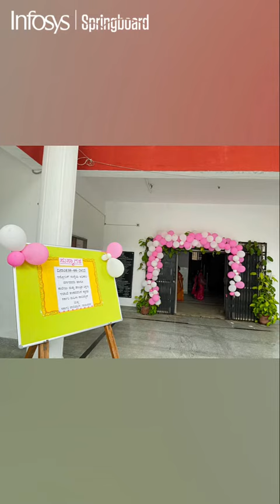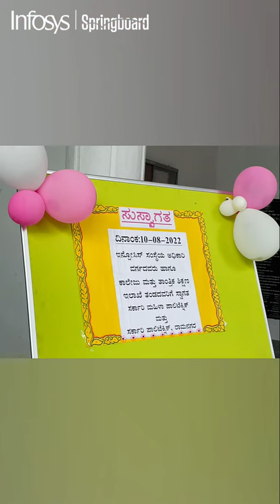Springboard Rollout Kick off meeting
Women's polytechnic Ramanagara and Govt Engg college Ramanagara